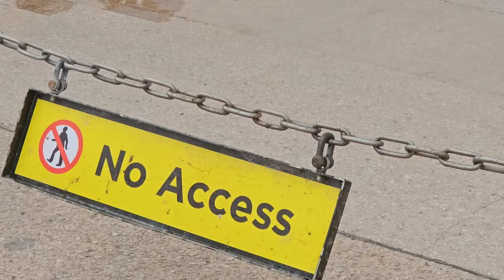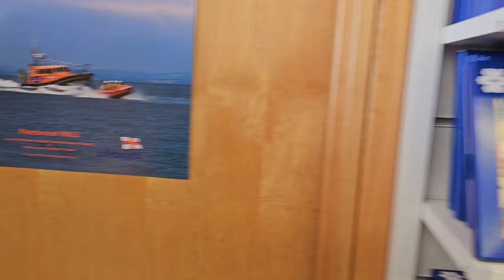RNLI Lifeboat Day | Fleetwood Lifeboat Station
We head down to Fleetwood for the RNLI Lifeboat Day held Fleetwood Lifeboat Station. With demonstrations of the lifeboat and being able to see inside the actual station we take a look around this open day.

This event is held across the UK at different stations, Blackpool is having their open day next week on 27th August.

 / thethreemousekete...

Live shows every Sunday from 8PM GMT

Music
Song title: Fun Life
Artist: FASSounds
Site: Pixaby.com

Song title: The Days We Remeber
Artist: Dye O